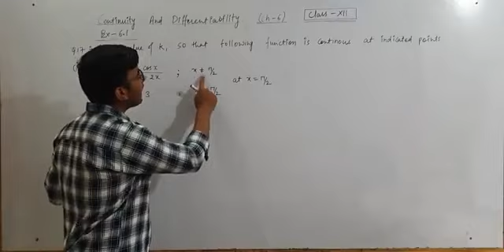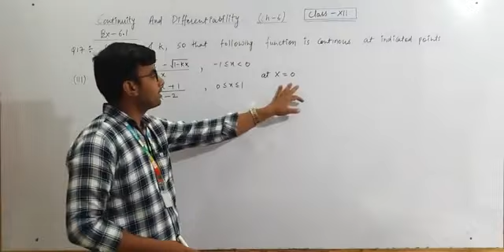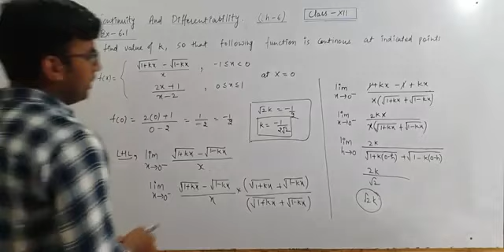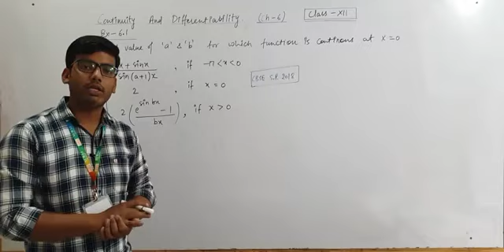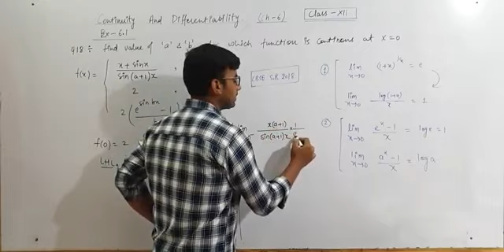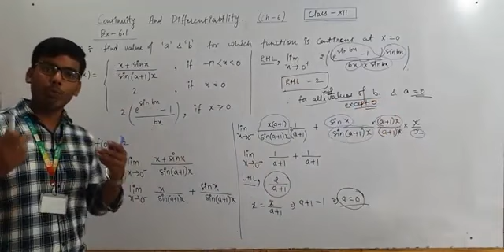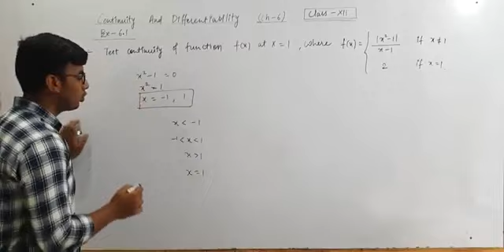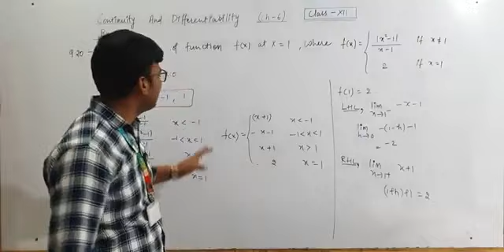Suraj school bawal | continuity and differentiability lecture 4 | class 12th